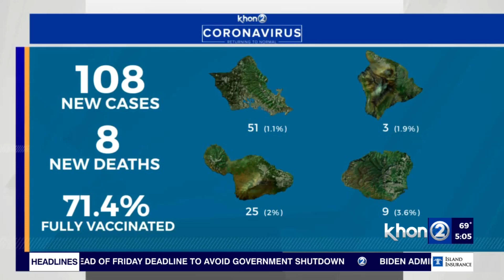Winter Wonderland at Aloha Stadium Pt.1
It's a Winter Wonderland at Aloha Stadium, and it's giving back to our community throughout the holiday season. Dallis Ontiveros went live on WakeUp2Day to give viewers a preview of what to expect.